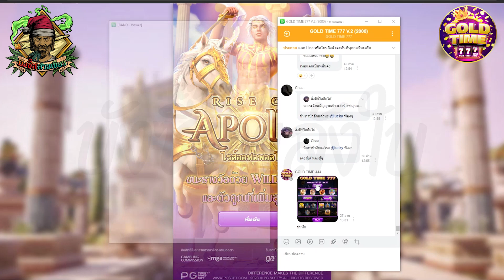PG │ Rise of Apollo - พี่เทพ จัดให้